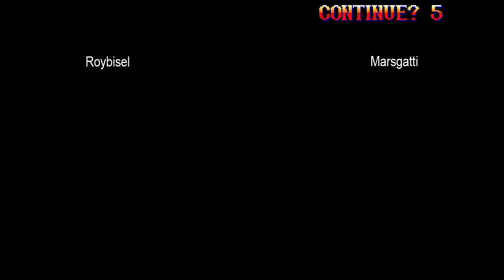Roybisel vs Marsgatti - 5-23-2011